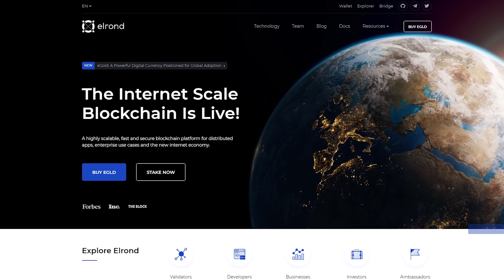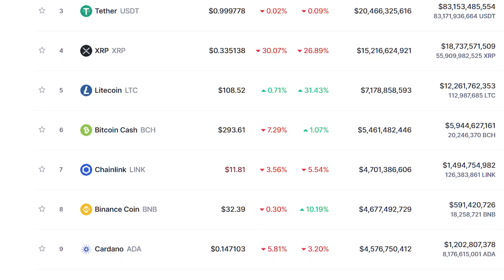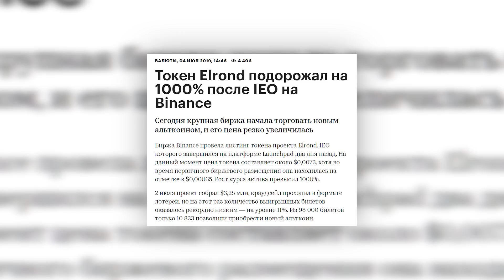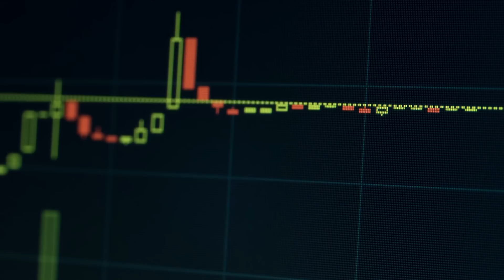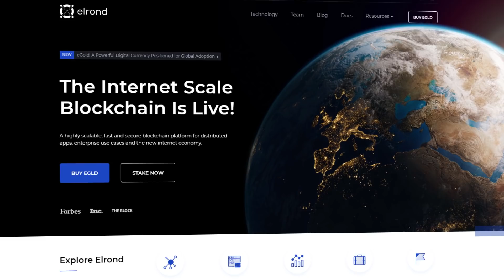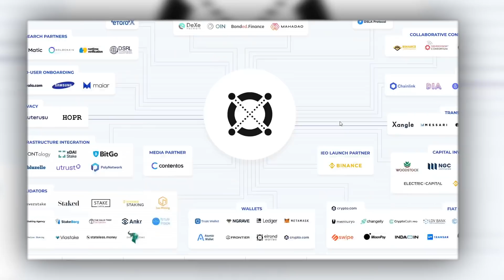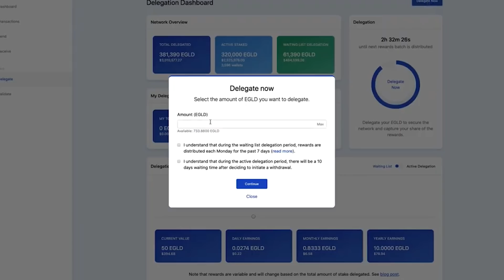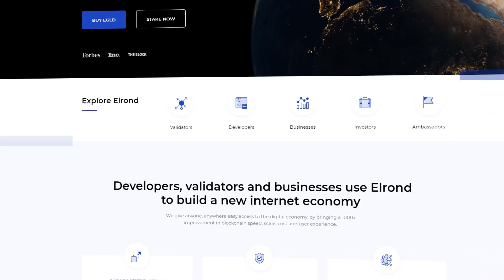Токен даст 1100% роста в 2021 году. Эта криптовалюта лучше, чем Ethereum 2.0 | Обзор Elrond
Рост биткоина указывает на приближение восходящего тренда для всего рынка криптовалют с неизменным сезоном альткоинов. Выстрелит большинство монет, но хочется знать какой проект даст наибольшую доходность и сможет повторить успех с выходом в топ-10 криптовалют по капитализации, как это сделал Chainlink.

Таким блокчейн-проектом может стать Elrond, который прошел IEO на Binance, в 1000 раз лучше по масштабированию сети чем Ethereum и предлагает стейкинг от 10 токенов EGLD под 36% годовых с возможностью снятия средств в любой момент.

В обзоре на Elrond обсудим технологию проекта, перспективы роста цены на 2021 год и какие преимущества проект получит от партнерства с Samsung.

Ethereum цена $4 000. Как майнить эфир в 2021 году. Когда Ethereum 2.0. Эфир прогноз 2021